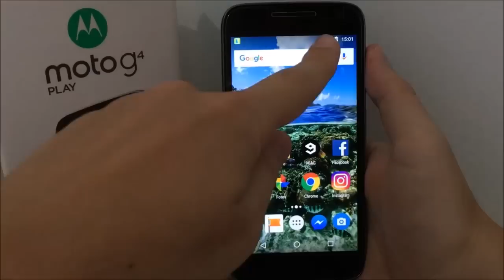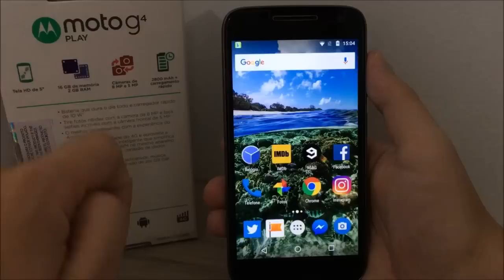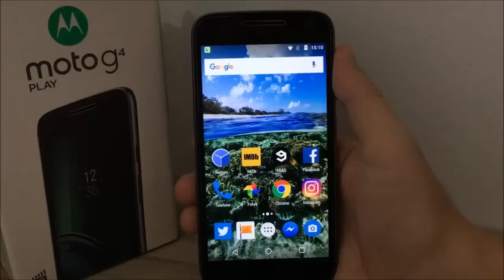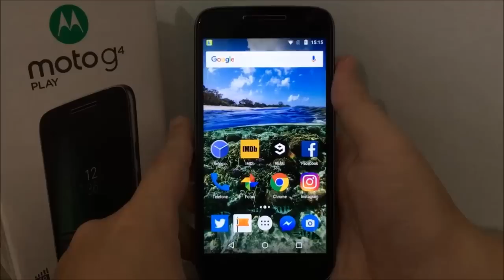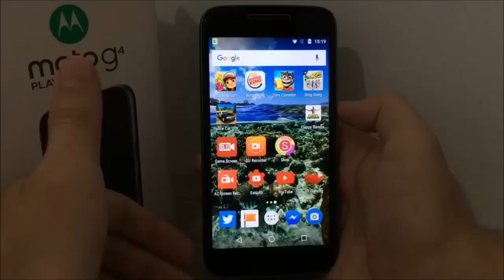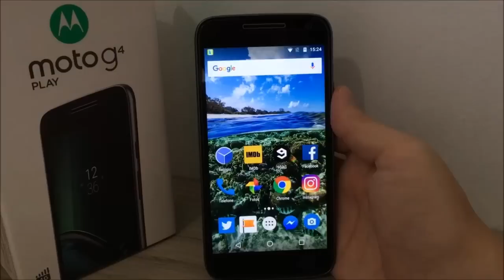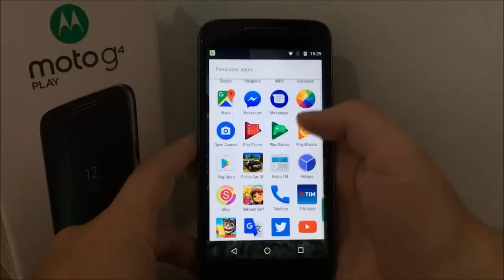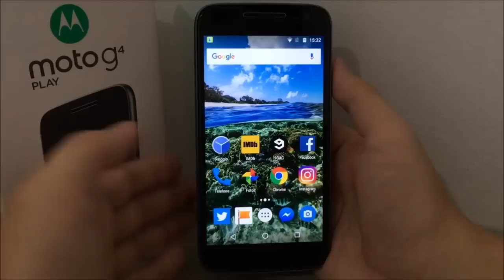Vale a pena comprar o Moto G4 Play em 2017?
Comentando os pontos positivos e negativos ao se comprar o Moto G4 Play em 2017 enquanto faço uma análise completa do aparelho e cito seus problemas.